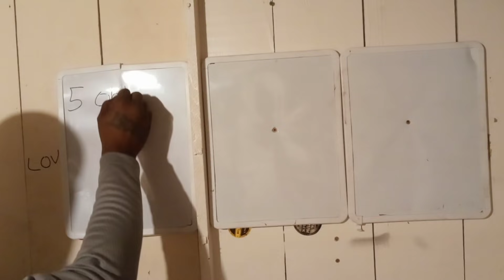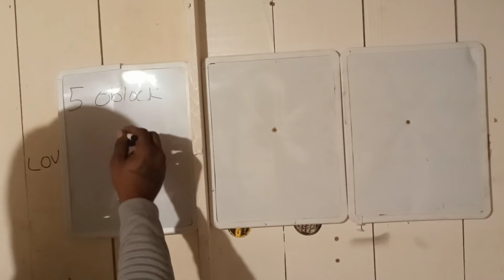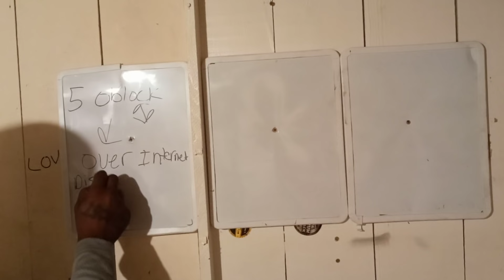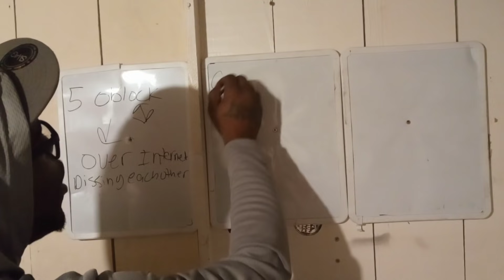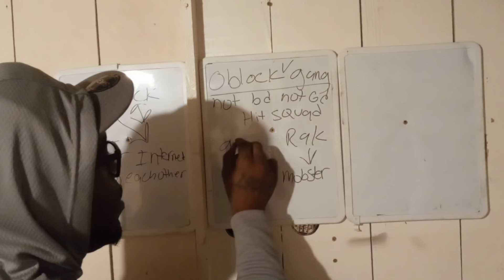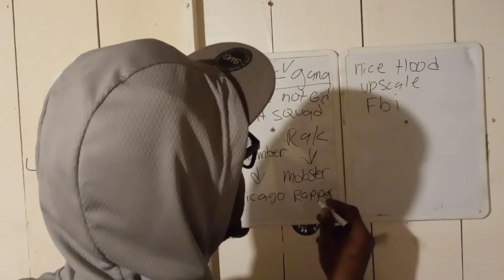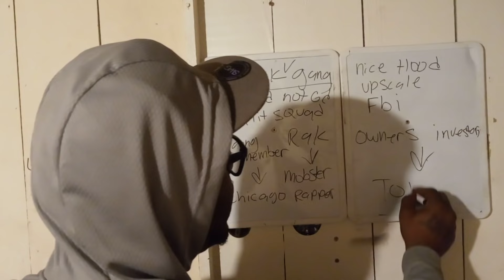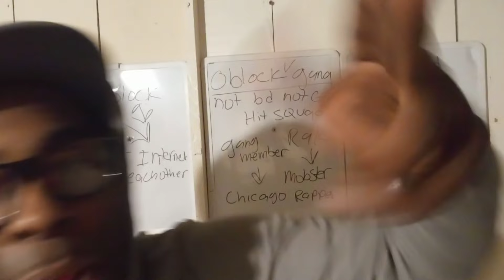The Reason FBGDuck Case Had To Be SOLVED | His Passing Is Bringing Light To Other DRILLINGS